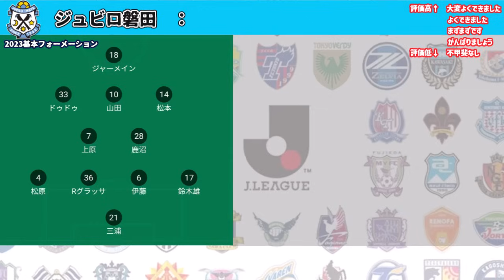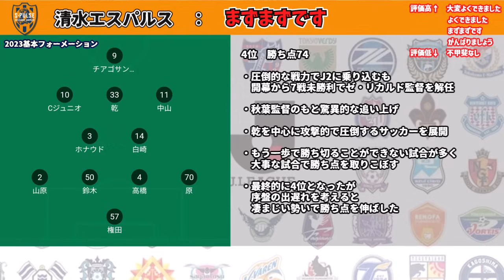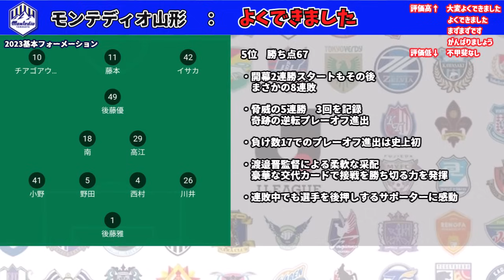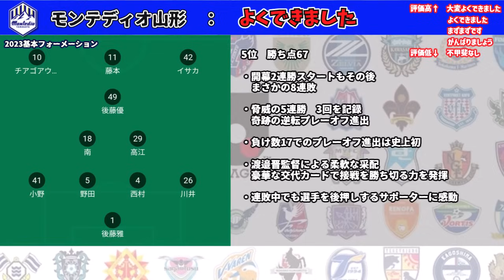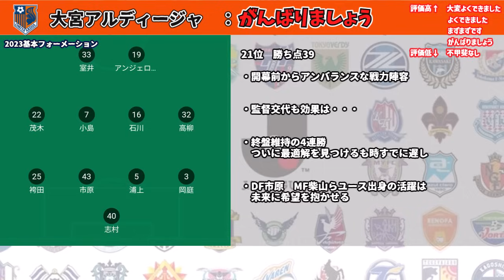J2クラブの2023年を振り返る！J2冬の通信簿を独断と偏見でやってみた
2023シーズンJ2リーグを振り返る冬の通信簿！